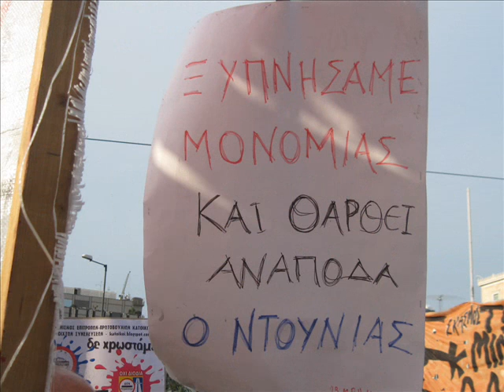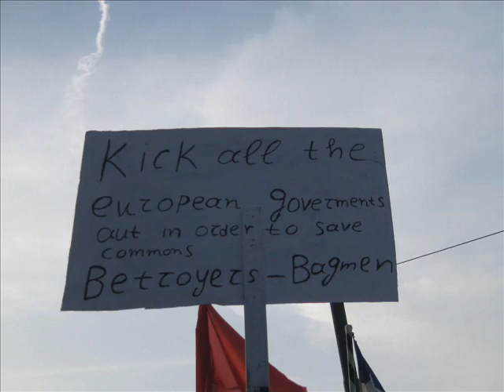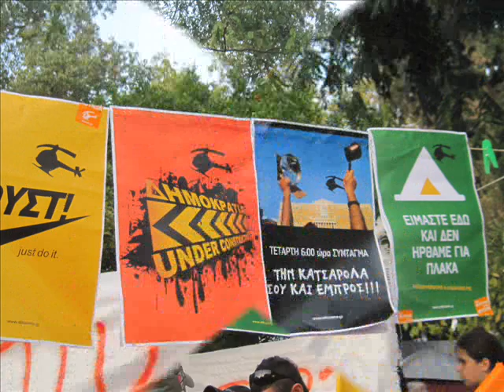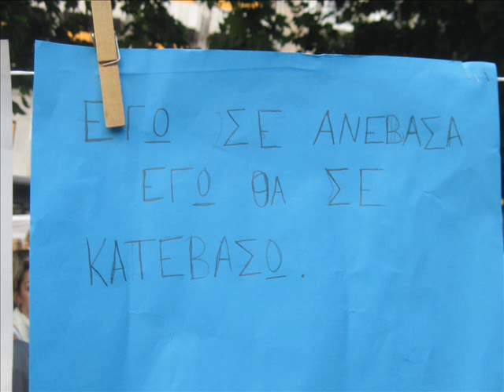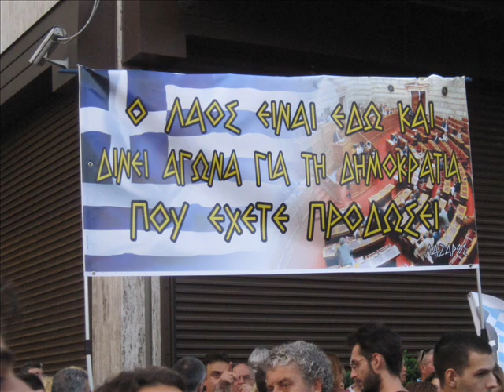ΚΙΝΗΜΑ ΑΓΑΝΑΚΤΙΣΜΕΝΩΝ 5 6 2011